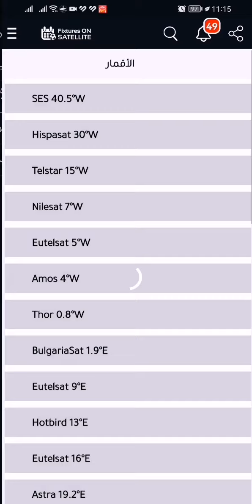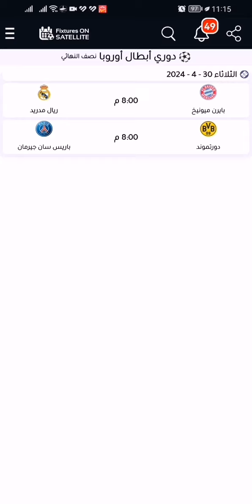لعشاق القنوات الناقله للمباريات وكذلك الفيدات هذا هو تطبيق الذي تبحث عليه fixture on sat